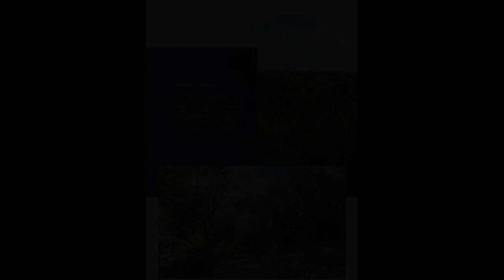Prime Residential Lots for Sale Start at 27K/Sqm! in San Jose del Monte Bulacan by Rockwell Land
Lots, Lands, and Farms For Sale in San Jose del Monte, Bulacan: San Jose del Monte, Bulacan